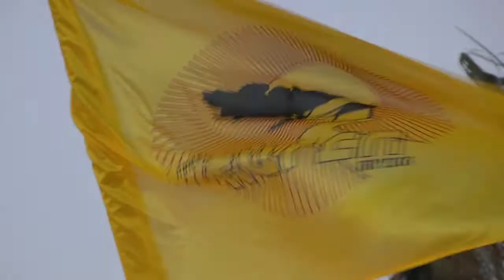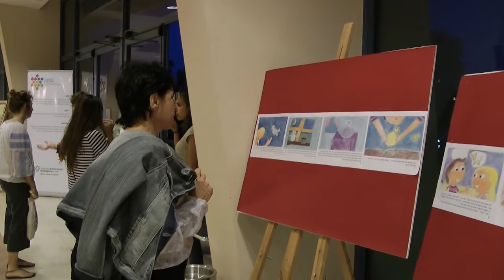106.9.לקט ד. עצמאות בספיר 2013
חגיגת העצמאות בספיר בערבה.
צילום ועריכה - פני בן דוד.
העלאה לרשת - יוסף שפירא